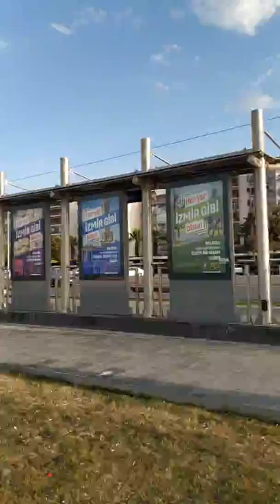Güzel İzmir incir altı kent ormanı ve Göztepe arası bisiklet turum.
Güzel izmirim de ailece bisiklet turu.